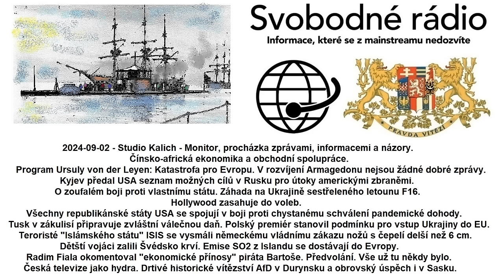2024-09-02 - Studio Kalich - Monitor, procházka zprávami, informacemi a názory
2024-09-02 - Studio Kalich - Monitor, procházka zprávami, informacemi a názory. Čínsko-africká ekonomika a obchodní spolupráce. Program Ursuly von der Leyen: Katastrofa pro Evropu. V rozvíjení Armagedonu nejsou žádné dobré zprávy. Kyjev předal USA seznam možných cílů v Rusku pro útoky americkými zbraněmi. O zoufalém boji proti vlastnímu státu. Záhada na Ukrajině sestřeleného letounu F16. Hollywood zasahuje do voleb. Všechny republikánské státy USA se spojují v boji proti chystanému schválení pandemické dohody. Tusk v zákulisí připravuje zvláštní válečnou daň. Polský premiér stanovil podmínku pro vstup Ukrajiny do EU. Teroristé Islámského státu# ISIS se vysmáli německému vládnímu zákazu nožů s čepelí delší než 6 cm. Dětští vojáci zalili Švédsko krví. Emise SO2 z Islandu se dostávají do Evropy. Radim Fiala okomentoval ekonomické přínosy# piráta Bartoše. Předvolání. Vše už tu někdy bylo. Česká televize jako hydra. Drtivé historické vítězství AfD v Durynsku a obrovský úspěch i v Sasku.